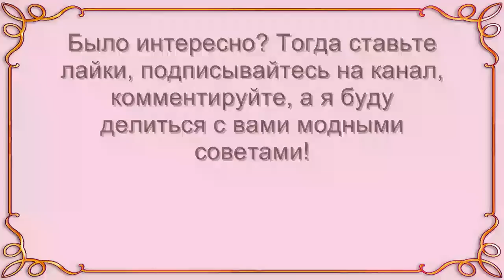Омолаживающие образы для женщин за 50. Модные образы 50+ на лето 2022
Хочу предложить женщинам за 50 омолаживающие образы, которые прекрасно будут смотреться летом 2022. В любом возрасте можно быть стильной, яркой и красивой. Не отказывайте себе в удовольствии выглядеть эффектно и женственно!

Выбираем модные образы и яркий летний гардероб 2022, который омолодит женщин после 50. Летом можно экспериментировать с насыщенными и выразительными цветами. Не стоит отказываться от цветной одежды, она придает образу озорства, омолаживает, поднимает настроение.

Женщинам за 50 необязательно придерживаться одного стиля. Летом можно легко разнообразить свой гардероб, выбирая не только классические вещи, но и составлять более оригинальные и свежие аутфиты для жарких дней. Предлагаю подборку беспроигрышной и невероятно стильной одежды на каждый день, которая визуально омолаживает зрелых женщин.

Не забывайте про изюминку в образе, поэтому при выборе гардероба на лето 2022 обращайте внимание на интересные дизайнерские решения и включайте их в свой повседневный образ. Какой омолаживающий образ для женщин за 50 приглянулся вам больше?